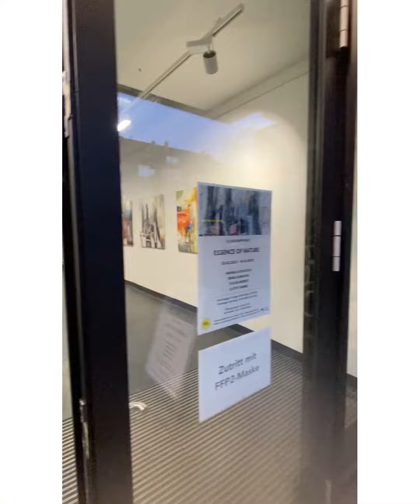ZContemporary | „Essence of Nature“ Group Show, March 2022